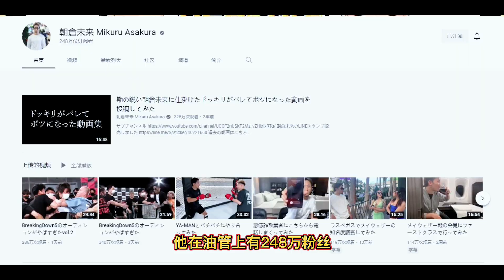拳坛传奇巨星梅威瑟将于9月对战日本格斗明星朝仓未来，对手竟是日本街斗出身的大混混